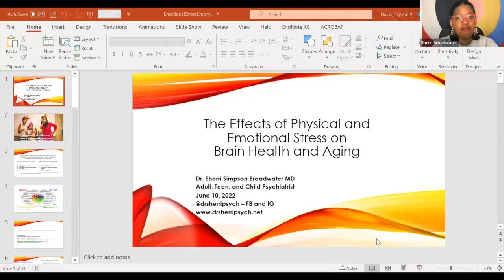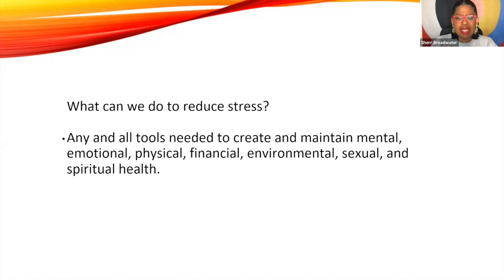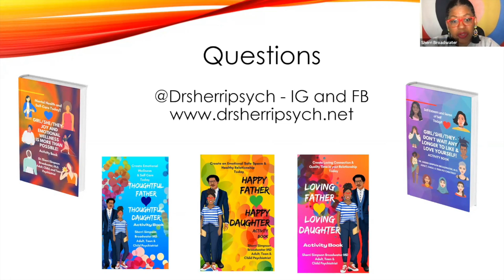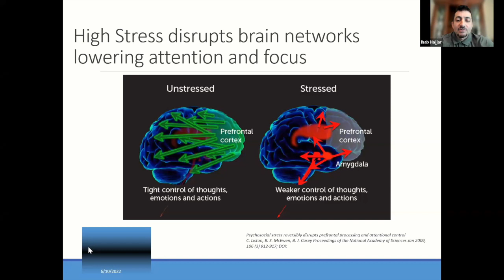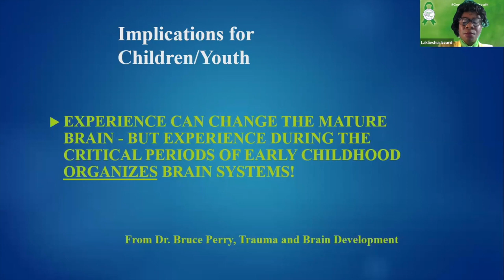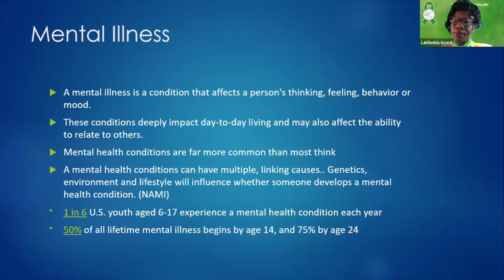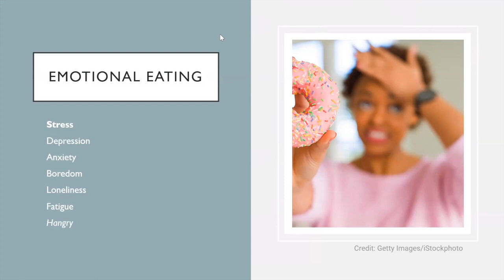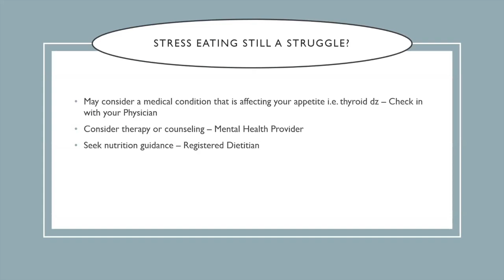The Impact of Emotional & Physical Stress on Brain Health & Aging (June 9, 2022)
In partnership with the Community CARES Foundation, this virtual education program facilitates a discussion between experts on topics including vascular risk factors associated with stress and the connection to brain dysfunction, different types of stress and its impact on mental and emotional health , stress-eating, and access to mental health resources

00:00 Cornelya Dorbin – Housekeeping
02:27 John Lewis – Exercise Demonstration
12:04 Monica Parker, MD – Introductions & FAQ
15:05 Sherri Broadwater, MD – The Effects of Physical & Emotional Stress on Brain Health & Aging
32:24 Ihab Hajjar, MD, MS – Stress & the Brain
52:11 Laklieshia Izzard, Ed. D., LPC – Youth Trauma & the Brain
01:11:56 Melody Charles, RDN, PA-C – Stress & Diet
01:23:41 Closing Remarks

To learn more about the Emory Goizueta Alzheimer's Disease Research Center, visit us